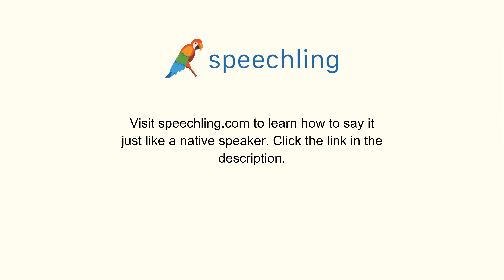How to say "I'd like a single room." in Spanish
Male Voice:
Quiero una habitación individual.

Male Voice Translation:
I'd like a single room.